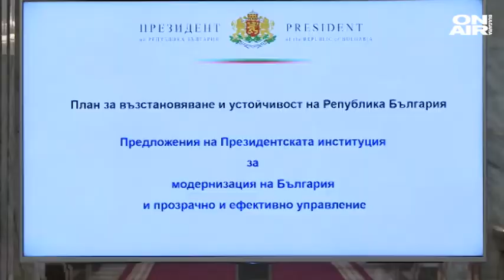6-те нови спасителни хеликоптера ще могат да достигат до всяка точка за 30 мин.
След две години без въздушна медицинска помощ, днес здравният министър съобщи, че през 2024 година страната ни ще се сдобие с 6 медицински хеликоптера.

Преди няколко години Михаела Бърлиева пада тежко, докато се спуска със ски във френските Алпи. Заради фрактурите се налага да бъде свалена от пистата със специализиран хеликоптер.

"Начинаещ скиор, карам си ски, много съм уверена в себе си и дойде момента, в който катастрофирах неприятно", разказва Михаела Бърнлиева.